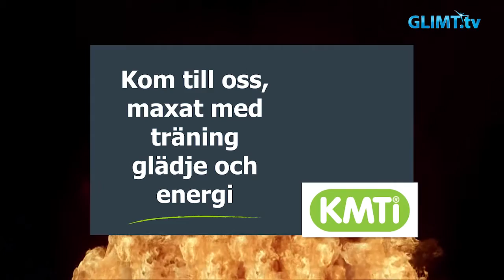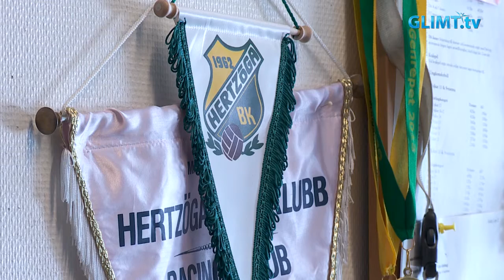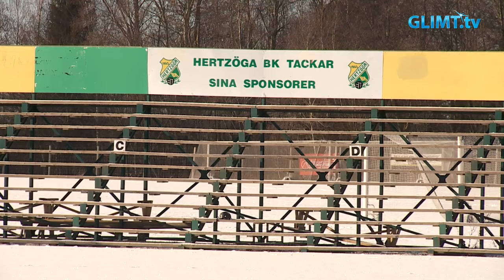Glimt Sport Fotboll – Hertzöga BK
Nu är det dags! Glimt Sport presenterar det första avsnittet i vårens fotbollsmagasin. I första programmet fokuserar vi på Hertzöga Bollklubb i Skåre, Karlstad. Där har bl.a. SHL-tränaren Perra Johnsson spelat och han berättar bl.a. om när de vann mot Hammarby.
Och så är ju vår fotbollsexpert, Andreas Martini, med. Han ger i varje program sin syn på den värmländska fotbollen.

Följande personer är intervjuade i programmet:
Per-Erik Johnsson, leksandstränaren med förflutet som spelare i Hertzöga BK
Mathias Jonsson, kanslichef Hertzöga BK
Dave Mosson, tränare Hertzöga BK herr
Tobias Johansson, spelare Hertzöga BK och sportchef Carlstad United
Wille Larsson, spelare Hertzöga BK
David Ekelund, tränare Carlstad United som har Hertzöga BK som moderklubb
Hampus Ueltzhöfer, tränare Hertzöga BK dam
Andreas Martini, Glimt Sports fotbollsexpert